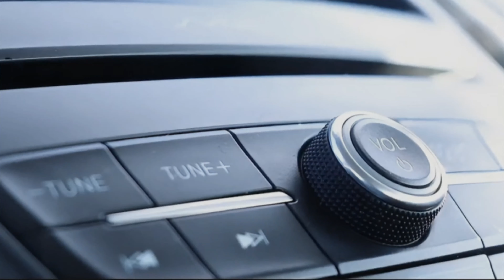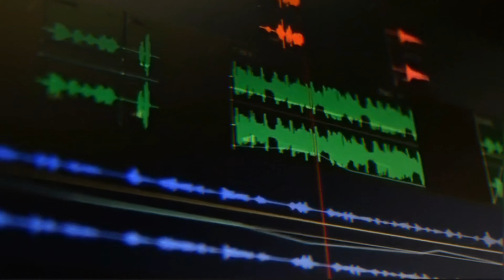Say you're mine - Paul Oakenfoldt, Nat Monday, Christina Novelli